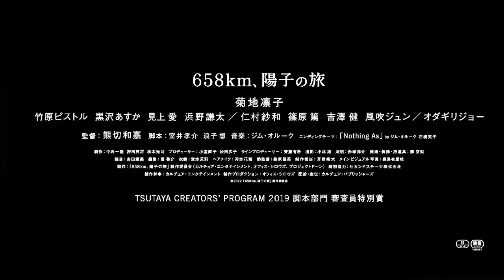658km (2023) Drama Japanese film trailer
658km, Yoko no Tabi by Kazuyoshi Kumakiri